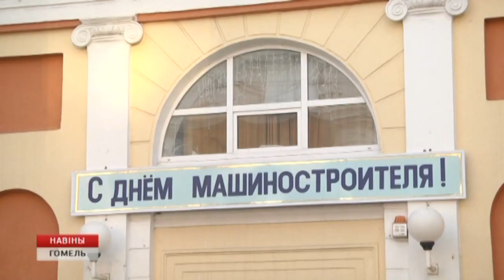Награждение лучших машиностроителей